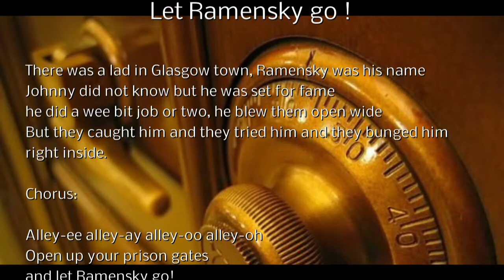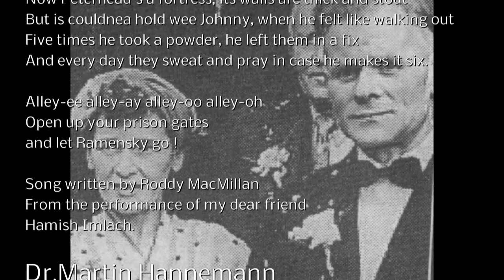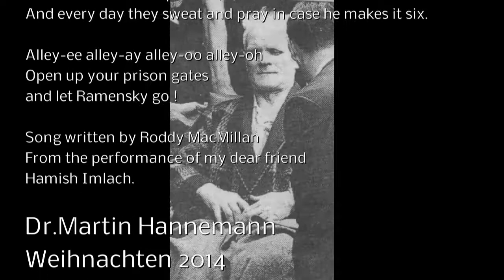Let Ramensky go!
Die Geschichte von "Gentle" Johnny Ramensky, einem Save-Knacker aus Glasgow, der 5 Mal aus einem großen Gefängnis in Peterhead ausgebrach.

Here die Changes (Gitarre DADGAD, Capo 5.Bund), also klingend Gm

dm C / dm C / dm C / dm
F am/ Bb C / dm

Chorus:

dm / am / Bb  F / Bb C / dm